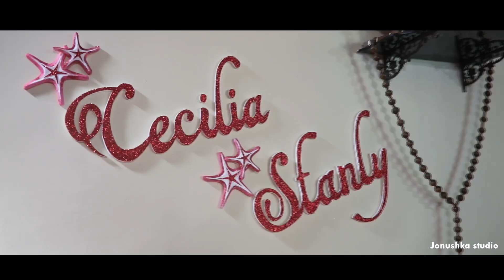Stanly & Cecilia l wedding highlights l Jonushka Studio l 9890190168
Bookings/Inquieries @ Jonushka Studio l 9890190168